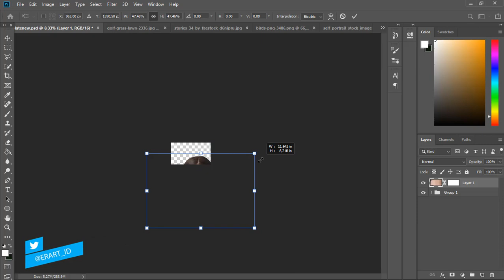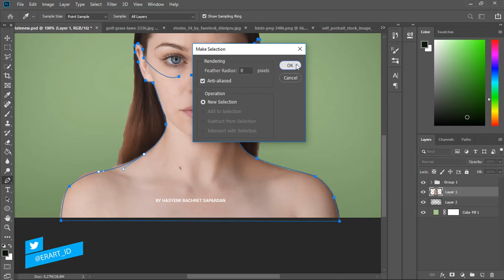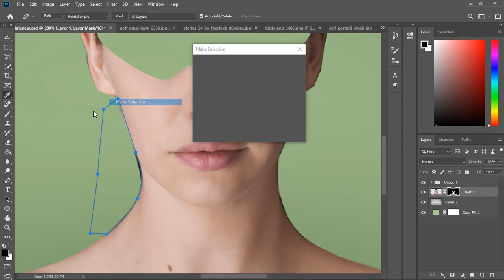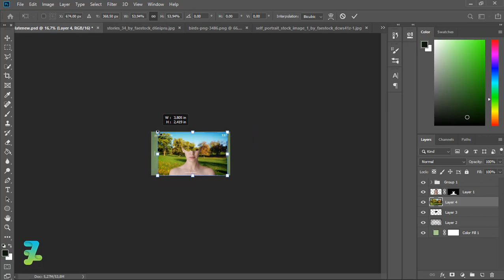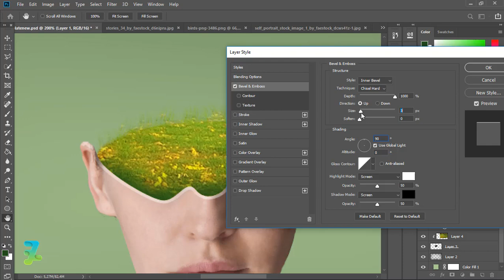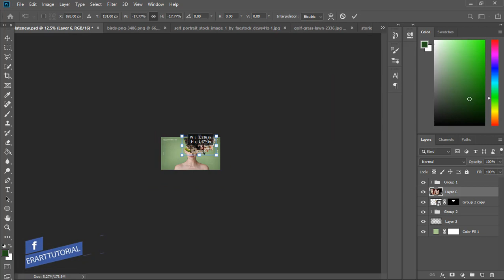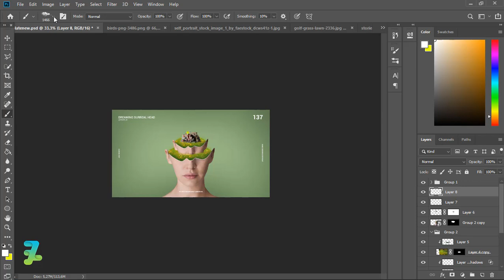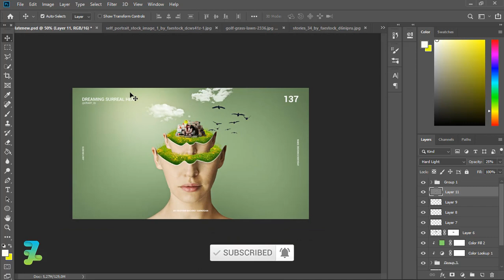Dreaming Surreal Head - Tutorial Photoshop CC 2019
Stock Credit

Download

Social Media

Audio Credit